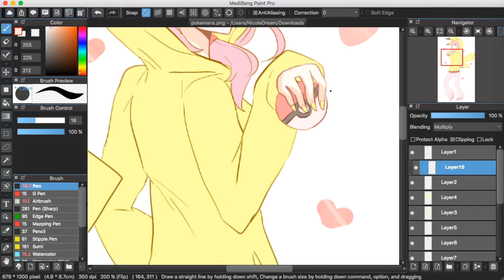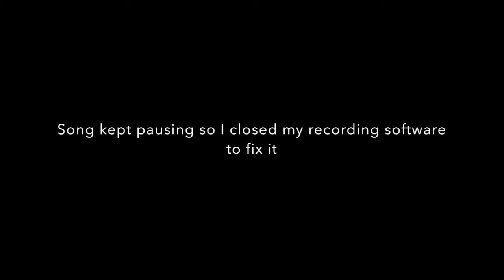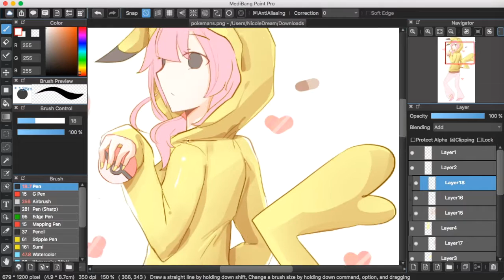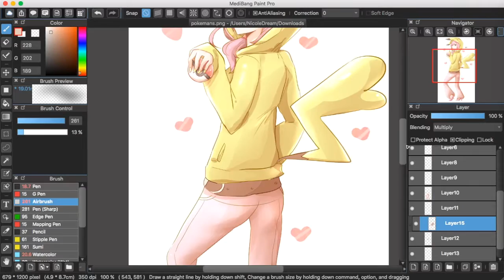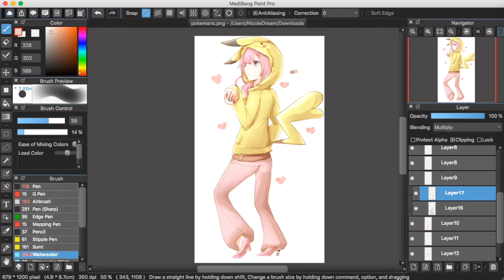SP | Pika Pika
OMGG LOL IT WAS BLOCKED IN ALL COUNTRIES LOOOL DUE TO THE DUMB SONG I PUT ON IT SMH

DUDE PROPS TO ANGELOID FOR NOTIFYING ME LOOOOL

LOL IM SUCH A MORON SOMETIMES
pika pika